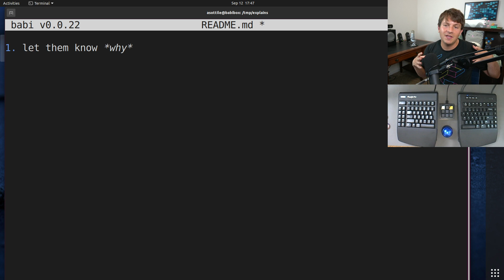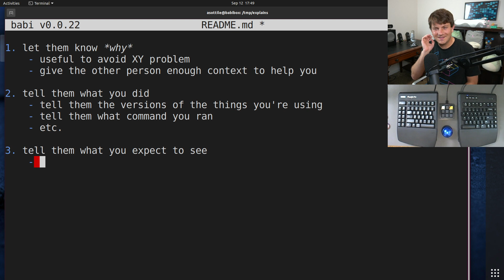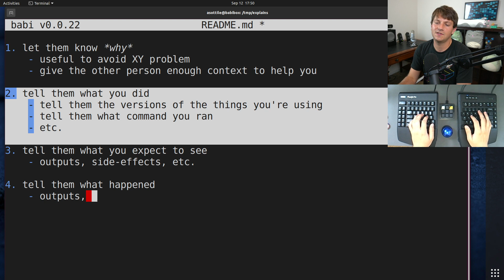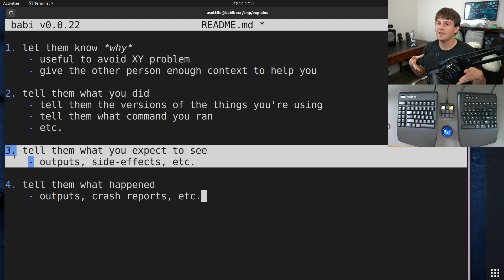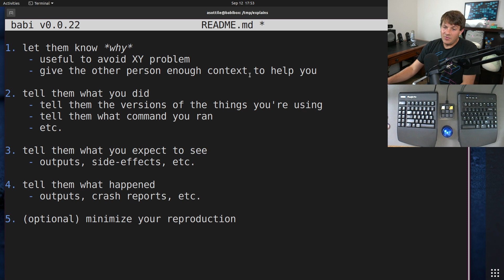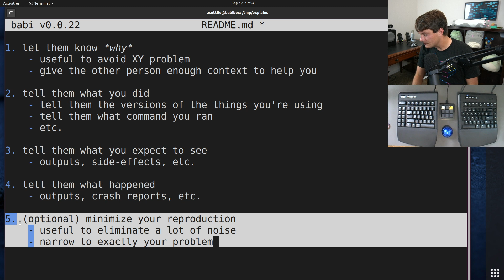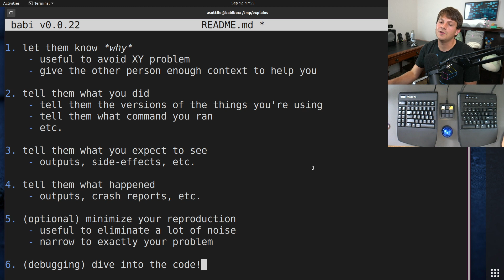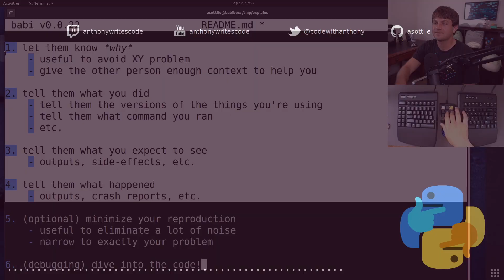the most important skill I've learned for software engineering (beginner) anthony explains #340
today we talk about the most important skill I've learned for software engineering -- I also give you an easy framework to approach this yourself!